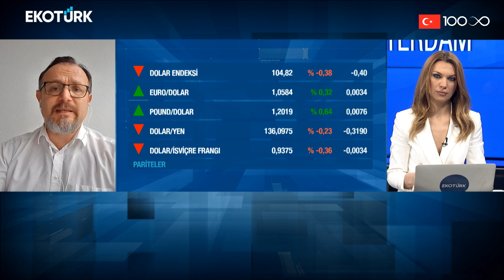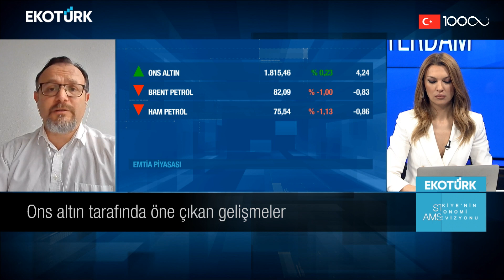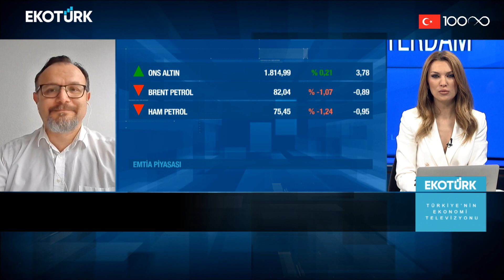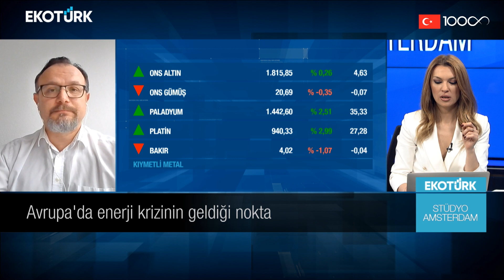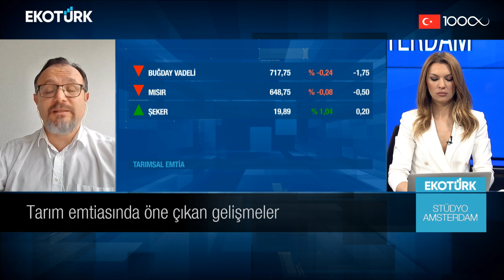Stüdyo Amsterdam | Zafer Ergezen | Özlem Karakullukçu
EMTİA PİYASASI UZMANI ZAFER ERGEZEN, KÜRESEL PİYASALARA YÖN VEREN GELİŞMELERİ DEĞERLENDİRDİ.